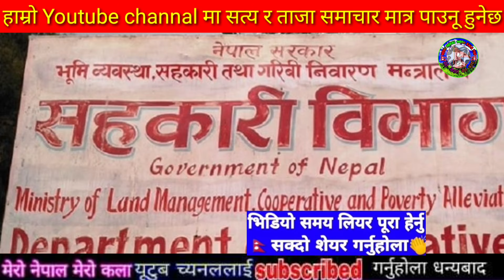Today news nepali news aaja ka mukhya samachar, nepali News,Sakas,Katta Handinchhu - Khem Century